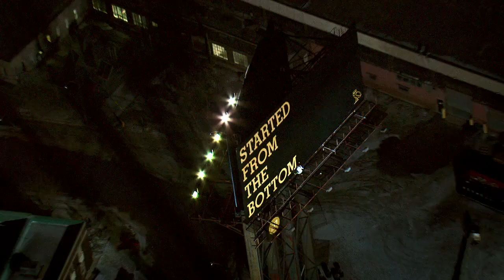Drake ~ Started From The Bottom (Official Video)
Drake ~ Started From The Bottom (Clip Officiel)